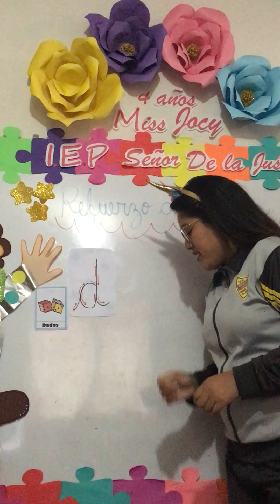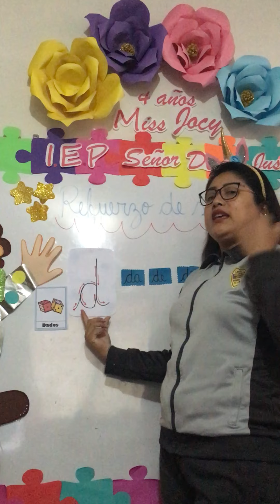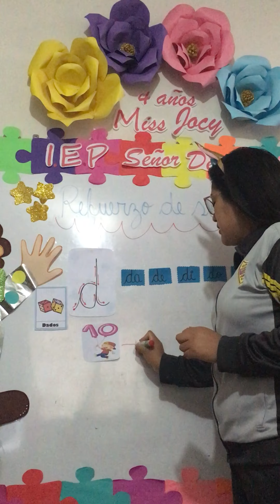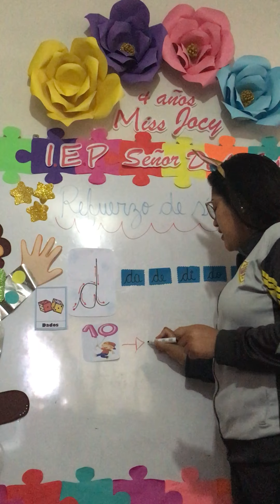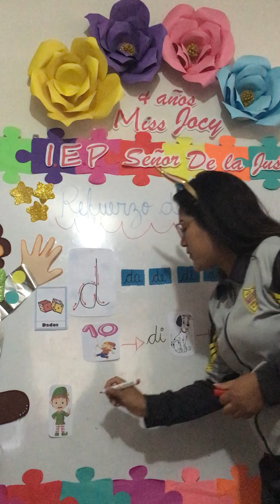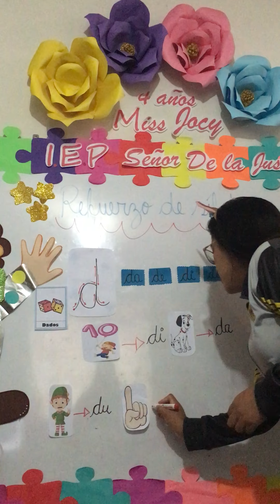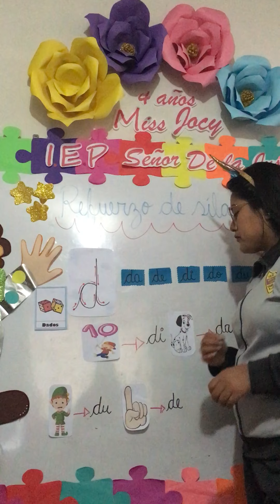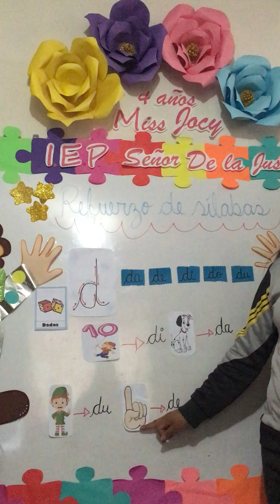FAMILIA DE LA CONSONANTE ¨d¨ MINÚSCULA